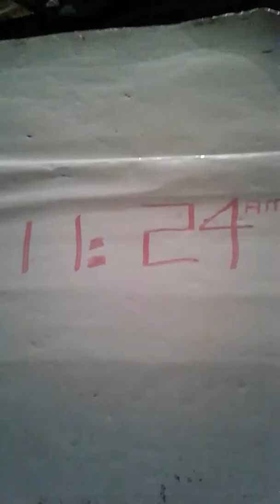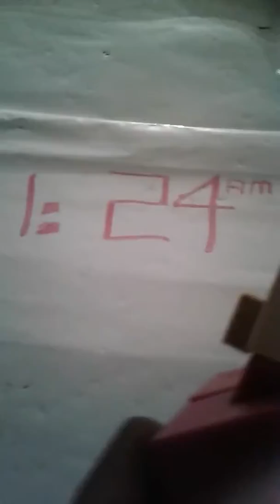WWE Adventures Season 5 Ep. 15 Tedd Gets Mad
S05E15

Season 1
Episode 172